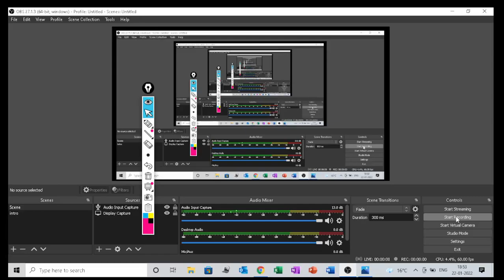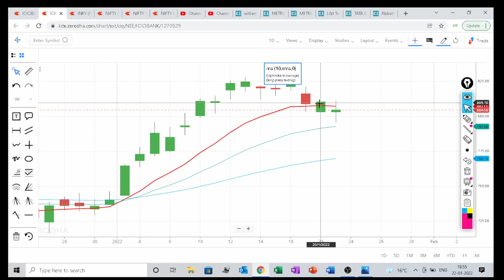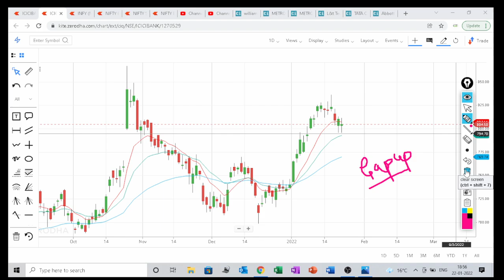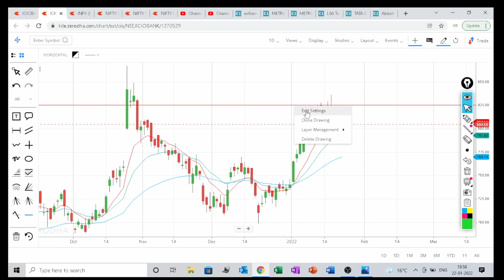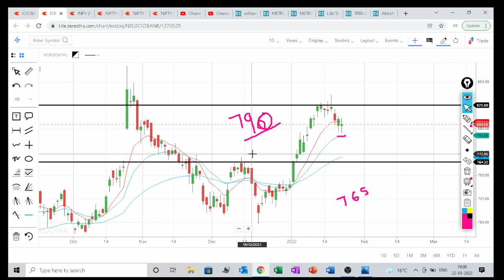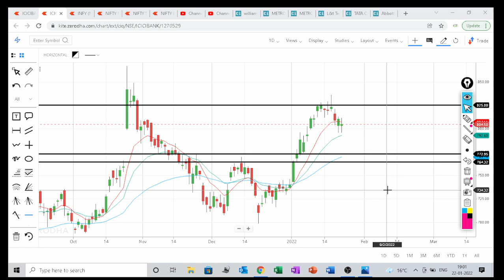Icicibank view for 24 Jan Monday /icicibank result /icicibank stock analysis/icicibank after results